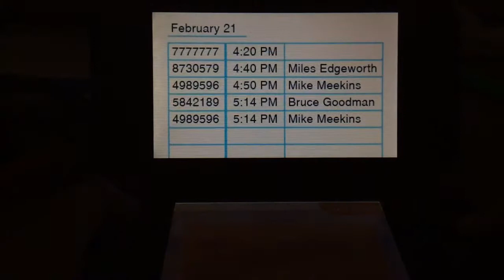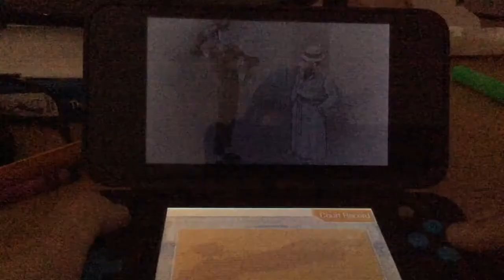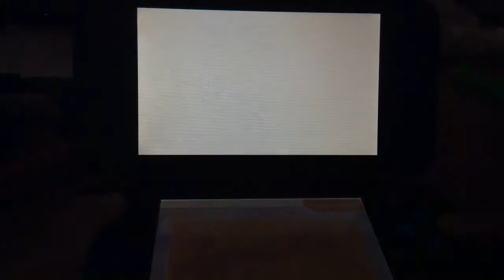Phoenix Wright Ace Attorney Episode 41: Rise From the Ashes (Day 3 Trial Former Part 2)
Gyakuten Saiban or Ace Attorney does not belong to me. Everything about the franchise belongs to Capcom.
So please don’t sue me!!